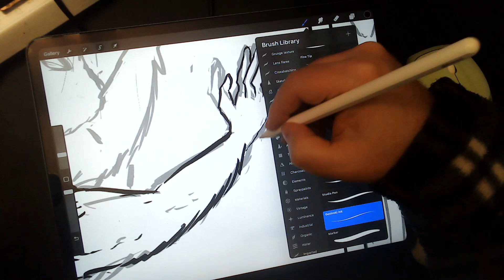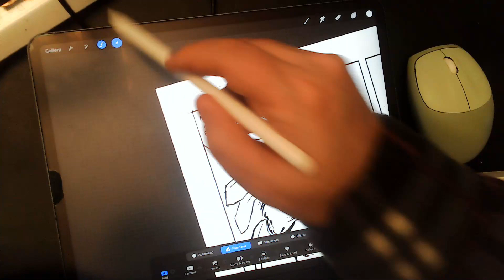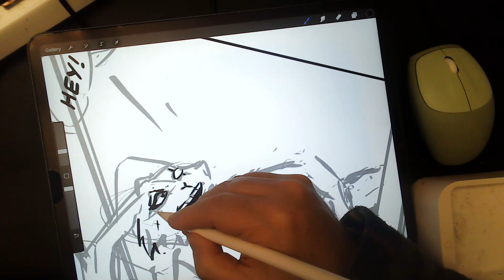Page 19 SPEEDRUN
Some casual comics and chill